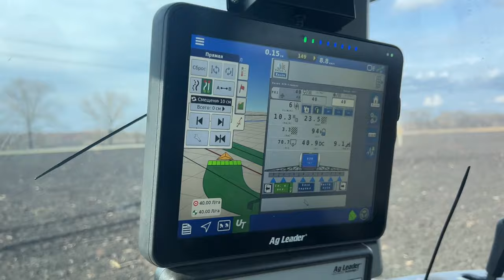Kinze 3600 з внесенням рідких добрив, та автоматичним відключенням секцій